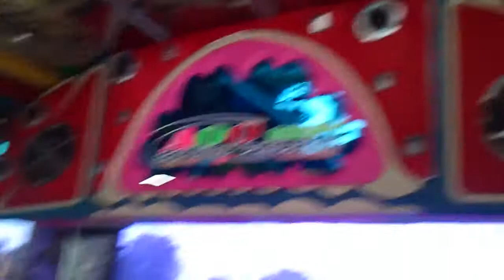Busfahrt nach Kanchanaburi morgens um 8 Uhr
Nathalie hat gerade geschlafen!